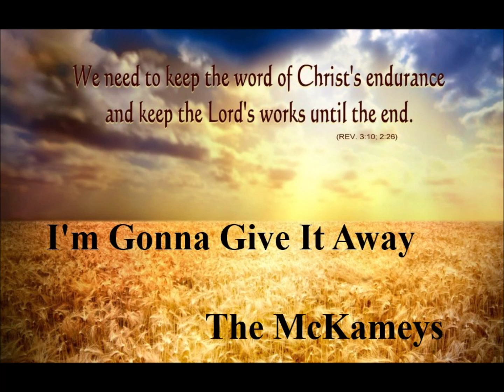I'm Going To Give It Away The McKameys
I'm Going To Give It away

The McKameys

All Copy Writes Belongs To

The McKameys, C/O.

Money.

"But Souls"...

And

And